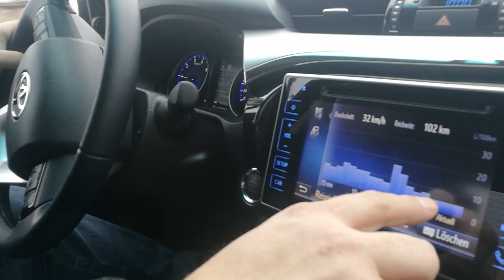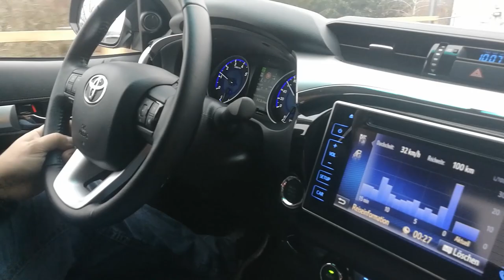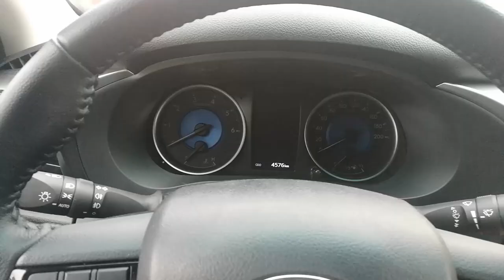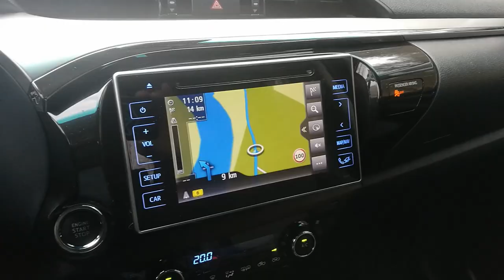MF Truck & moto VLOG Rodzinny test Toyota Hilux 2.4D 150 KM 4x4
Dzisiaj nietypowy vlog, rodzinny test Toyoty Hilux z moją żoną i synem, dużo gadania i wygłupów a dla niecierpliwych, gdzieś od połowy konkrety.

Na kanale będę prezentował filmy o Truckerce, pracy w Niemczech,pracy jako kierowca ce, motoryzacji, motocyklach i wszystkiemu z tym związanym.

Na wiosnę rozpoczynam cykl filmów o tym jak w Niemczech zrobić prawo jazdy kat. A

Jak tylko uda mi się tego dopiąć chcę robić testy używanych motocykli,